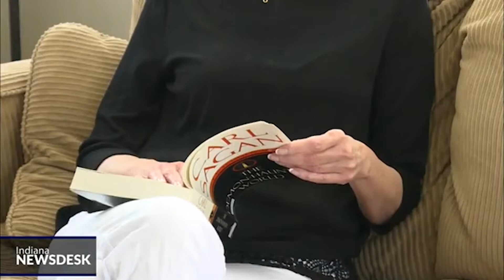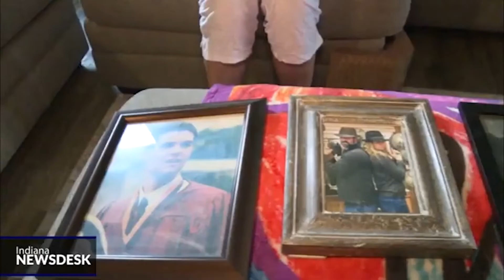Reflecting on pre Roe Indiana, People don't remember how bad it was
Full Story A near-total abortion ban went into effect September 15. It passed early last month, making Indiana the first state to pass new legislation on abortion after Roe v. Wade was struck down this summer.

Some of Indiana’s first abortion legislation on the book is from the 1800s – setting punishment for performing abortion at a year in county jail and a $500 fine.